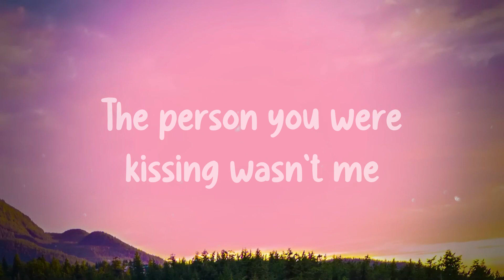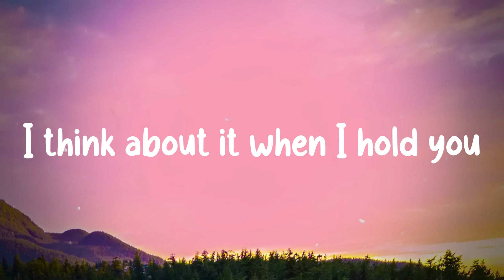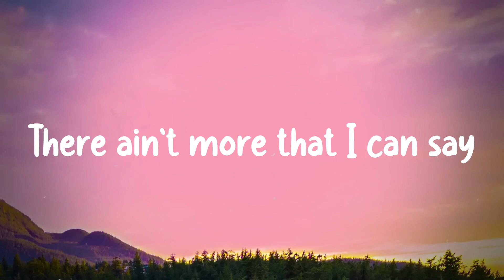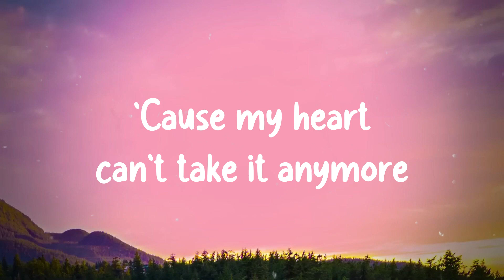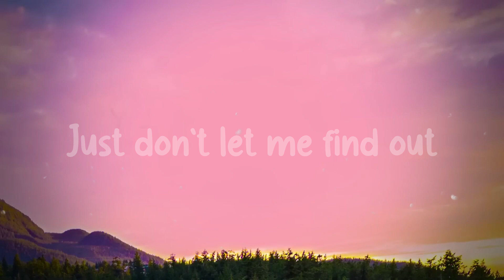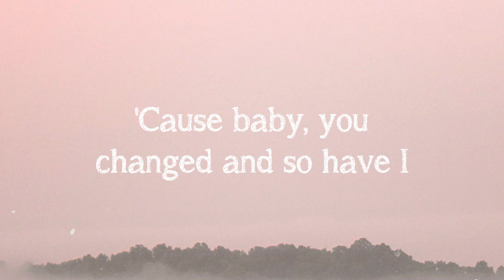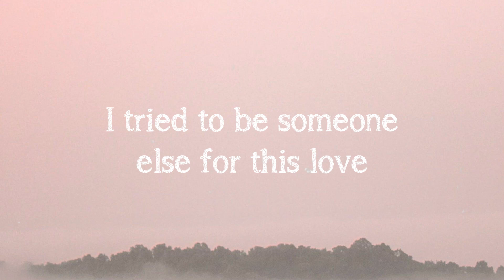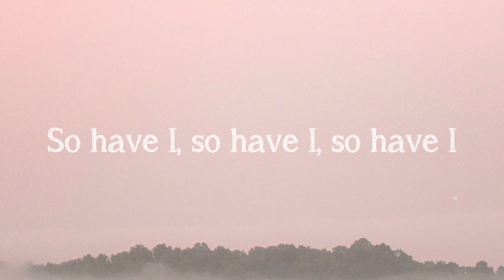Creepin' - Metro Boomin, The Weeknd, 21 SavageLyric Version❤️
Creepin' - Metro Boomin, The Weeknd, 21 SavageLyric Version❤️  Just can't believe this, man
  Metro Boomin I want some more, nigga
  Oh, yeah
  I think about it when I hold you
  When lookin' in your eyes
  How you go from housewife
  To a sneaky link
  Girl, you used to ride
  In the rinky dink
  Side *** in Frisco
  I call her my Bay-bae, 21